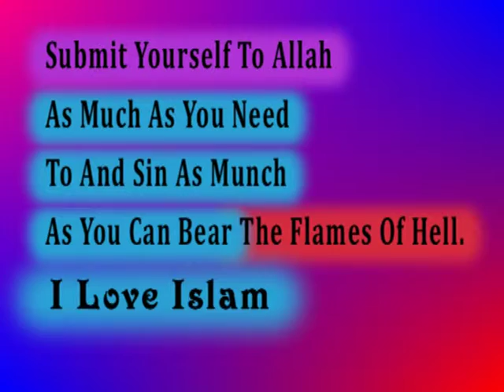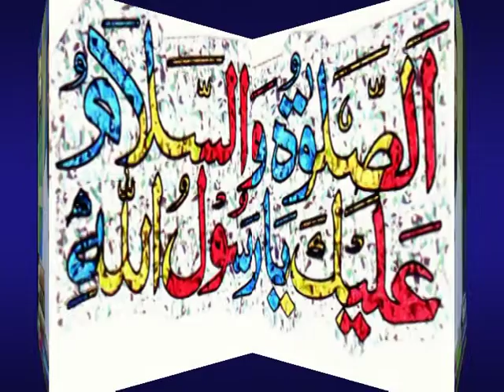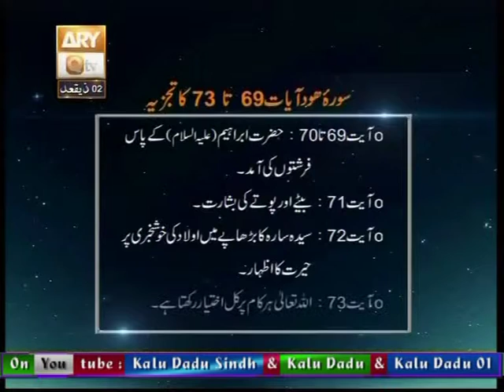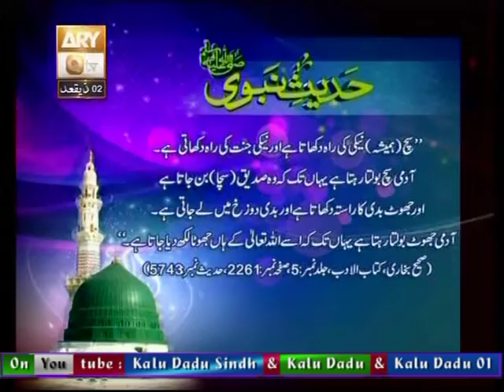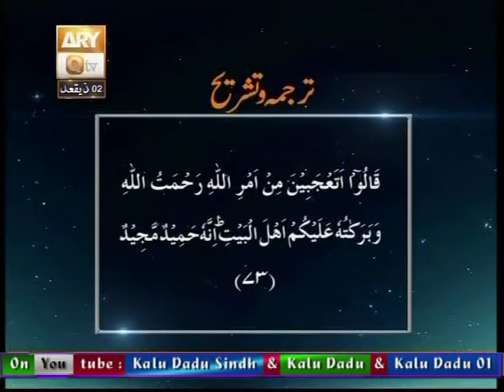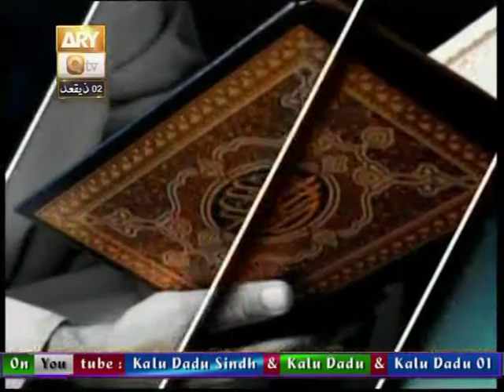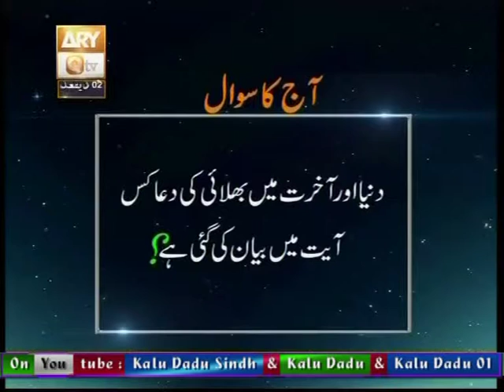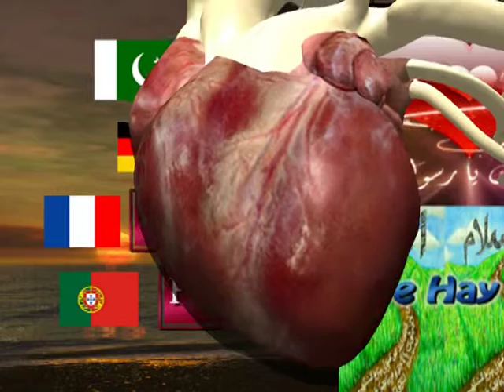371 Baseerat Ul Quran Surah Houd Ayat 69 Ta 73 17 08+Zil Qad 02 By Shuja Uddin Sheikh Y